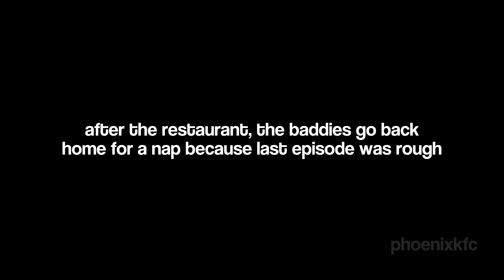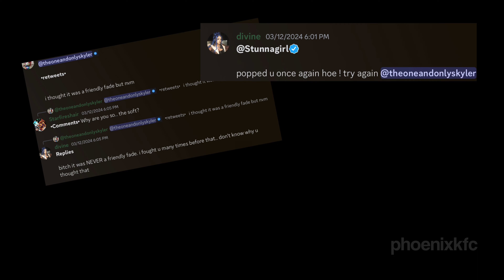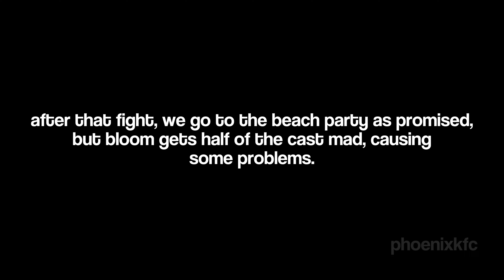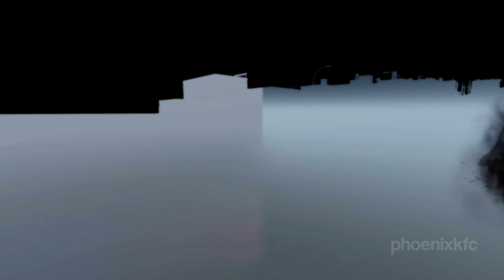NJ Baddies Caribbean | Episode 2 “Crazy Caribbean” | New Journey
HOPE YALL LIKE IT! IT TOOK LONG EPISODE 2 WAS A MESS!!